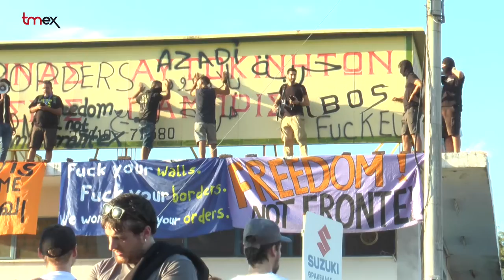Caravana a Grecia. Etapa 6 . CIES de Paranesti y Xanthi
La Caravana a Grecia, acompañados de otros activistas de No Border, se trasladaron  a los  centros de Internamiento (CIES) de Paranesti y Xathi, para comprobar de primera mano la situación real de las personas allí detenidas.

En Paranesti  se permitió la entrada a una representación de la acampada No Border pero en Xanthi no.

Finalmente estalló un conflicto ante la negativa de permitir a la gente a pasar al campo de Xianthi. Los inmigrantes agradecieron a la distancia el apoyo de los activistas.